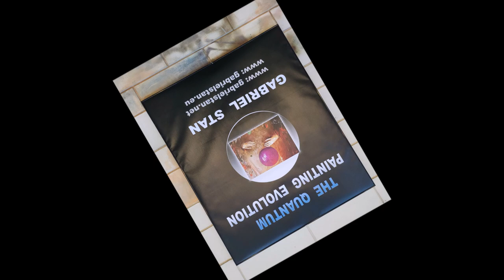Gabriel Stan - „Evoluția picturii cuantice”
Gabriel Stan -  „Evoluția picturii cuantice”, expoziție la Galeria Kron-Art din Brașov. Vorbește Gabriel Stan.
Lucrări expuse și preț:
1. The Painter - 400.000 euro.
2. The Quantum Mirror - 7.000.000 dolari.
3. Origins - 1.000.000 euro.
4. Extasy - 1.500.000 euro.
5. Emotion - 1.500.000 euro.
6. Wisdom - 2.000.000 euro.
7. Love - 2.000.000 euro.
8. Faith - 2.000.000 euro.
Foto: Matei Constantin. Filmare și montaj Dan Strauti.